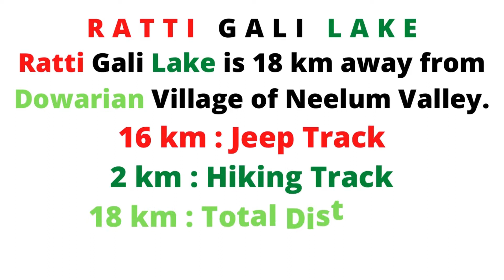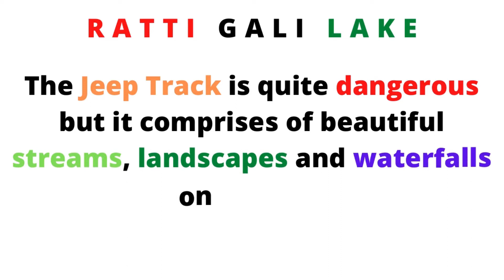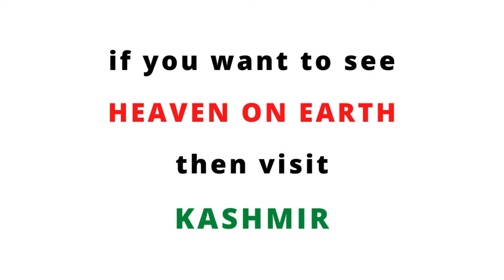RATTI GALI LAKE - Neelum Valley | Kashmir (Heaven on Earth) Series | EP # 4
Hello Guys ❤️
I hope you all are fine and enjoying your lives ❤️
On 24th of August, we friends went to Neelam Valley, Azad Jammu Kashmir 😍
It was a wonderful and memorable tour with awesome friends ❤️
I have uploaded multiple videos about our TOUR DE KASHMIR. This is Episode # 04 and last episode of that series.
This video contains beautiful scenes of beautiful lake of Neelam Valley : RATTI GALI LAKE. This lake is very beautiful. It's an alpine glacial lake. People do camping here.
Jeep Track and Hiking Track connects Dowarian Village with RATTI GALI LAKE.

Stay Happy and Smiling Always 😊
Abdul Haseeb Awan